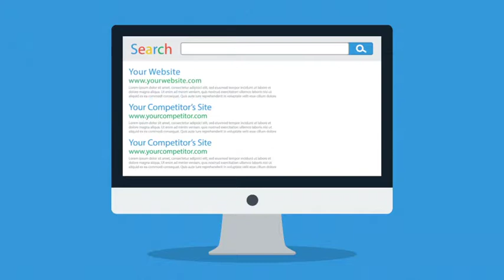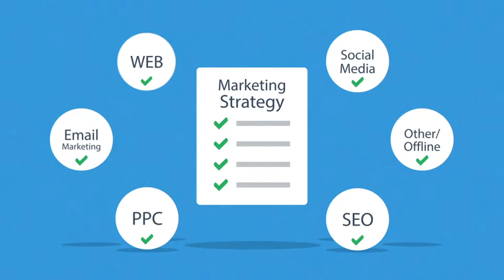Online Marketing Promotion Video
Online Marketing is growing!  Paragon Media Group is a Marketing Firm in Wisconsin that specializes in video production, web design, and social media.  We can help you get started!  Your business IS our business!